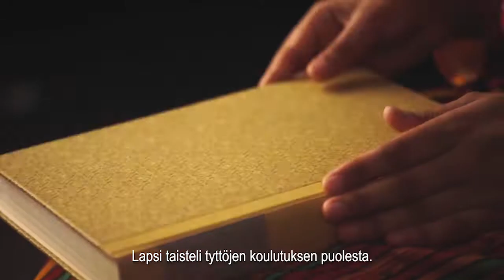Lapset vaativat oikeuksiaan - mitä sinä olet valmis tekemään?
Lapsen oikeuksien sopimus täyttää 30 vuotta 20. marraskuuta 2019. Sopimuksen ansiosta lasten ääni kuuluu aivan eri tavalla kuin 30 vuotta sitten.

Nyt lapset kysyvätkin, mitä sinä olet valmis tekemään lapsen oikeuksien hyväksi.